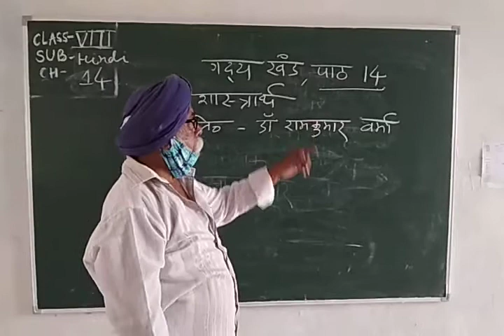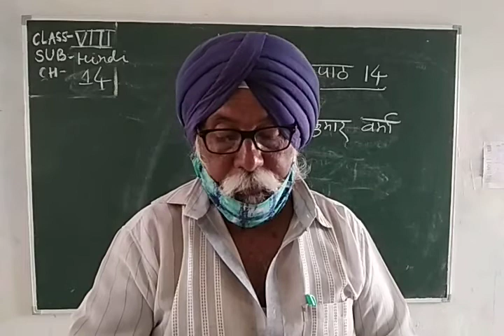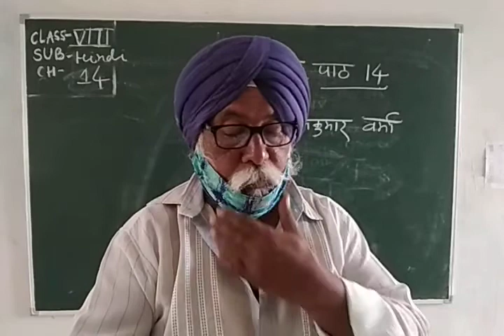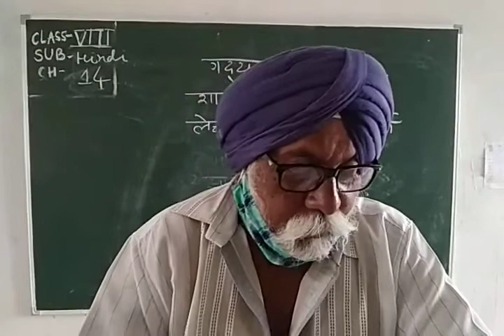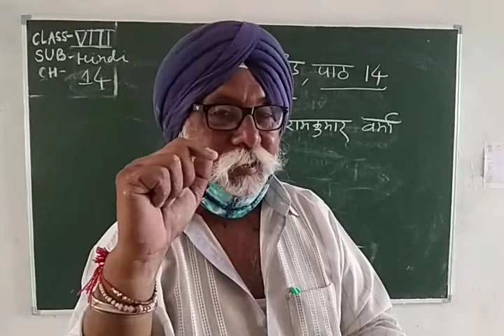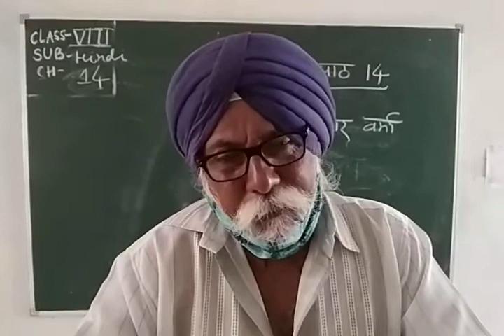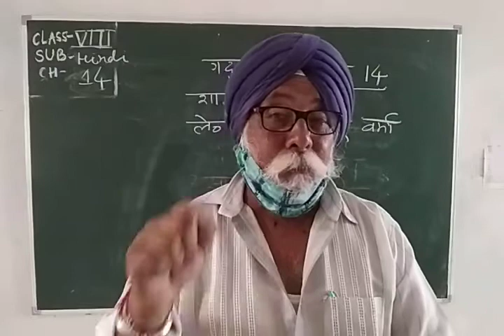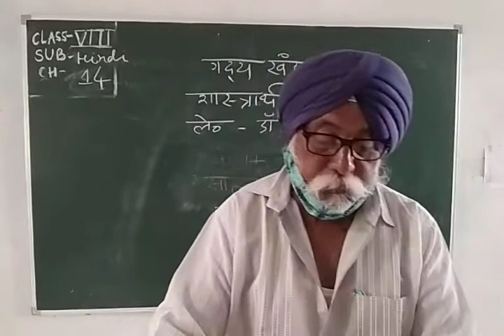Std. VIII, Sub: - Hindi, Chapter No. 14, By Mr. N. S. Gurudatta